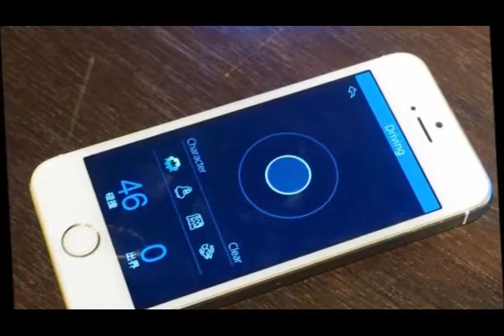Vortex robot toy hands on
To make programming and playing easier, Vortex is going to have companion apps for iOS and Android,